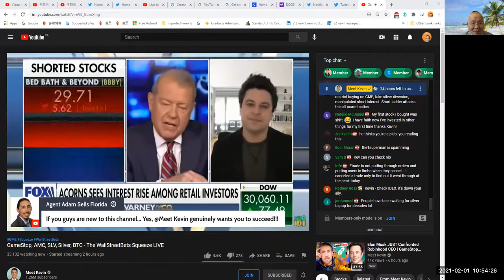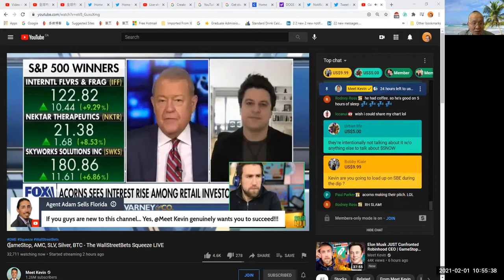GameStop, AMC, SLV, Silver, BTC - The WallStreetBets Squeeze LIVE，投资人应该如何应对目前的市场状况，GME 做多做空势均力敌